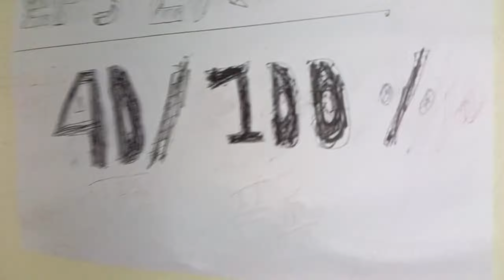Room Mai Mutton Curry Banayar Majale Khadai .😱😋